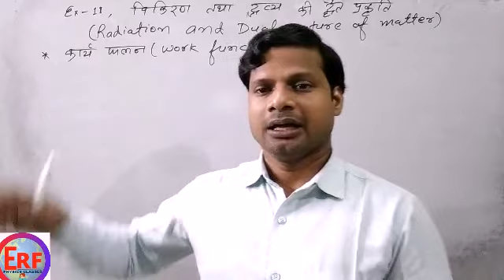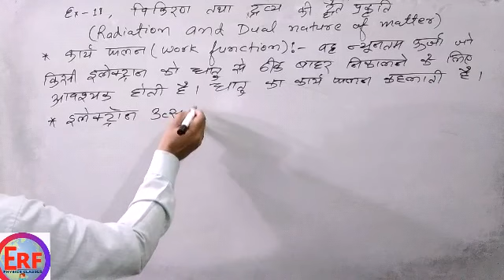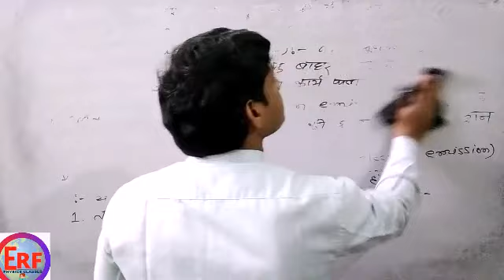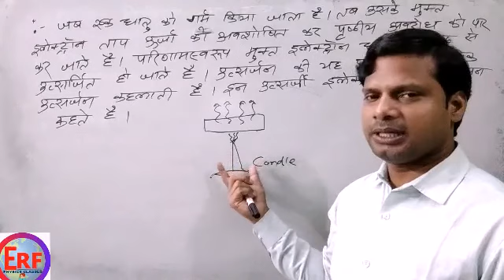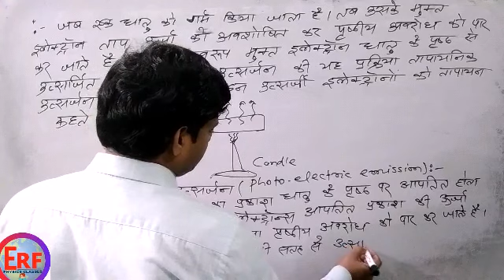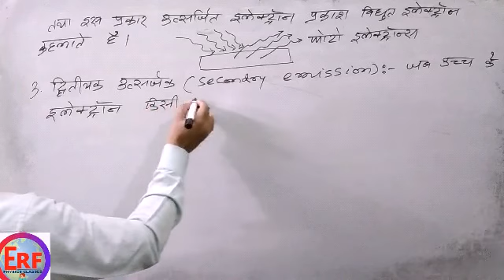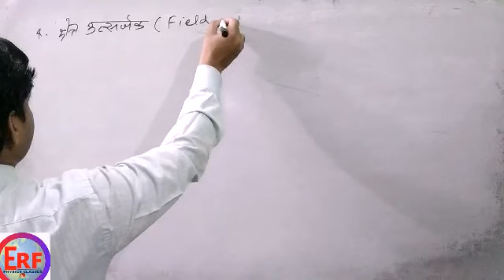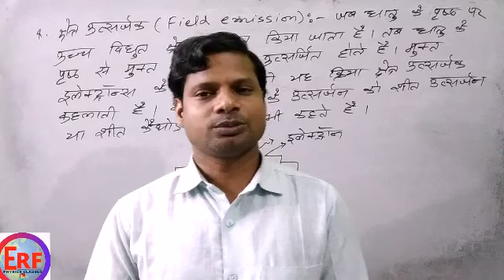ELECTRON EMISSION AND TYPE OF ELECTRON EMISSION with Concept in hindi medium. Modern physics L-1.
Very easy concept to understand about  ELECTRON EMISSION AND TYPE OF ELECTRON EMISSION with Concept in hindi medium. Modern physics L-1.